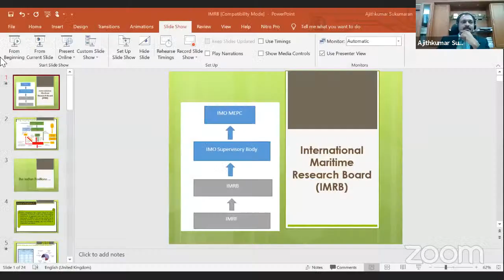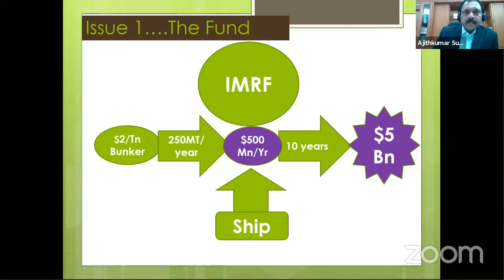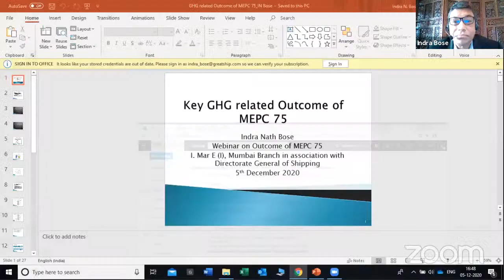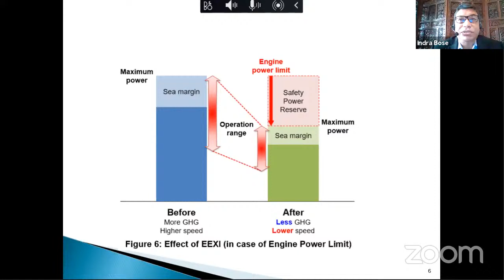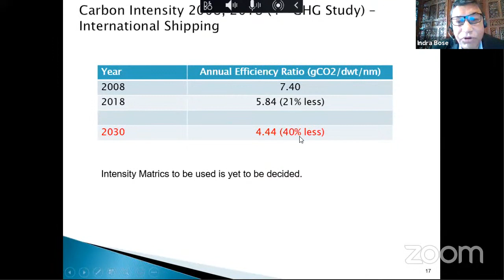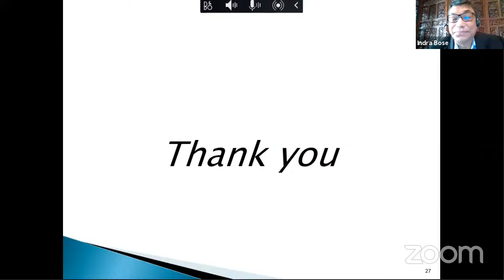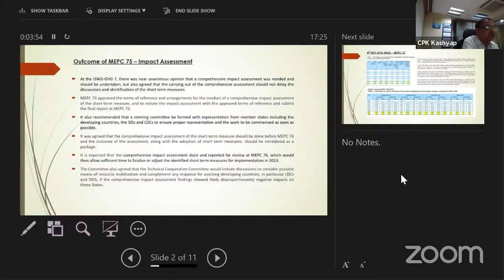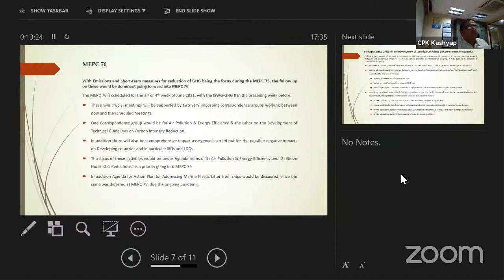Webinar on Outcome of MEPC-75 5th December 2020